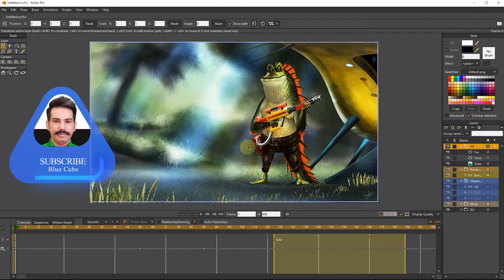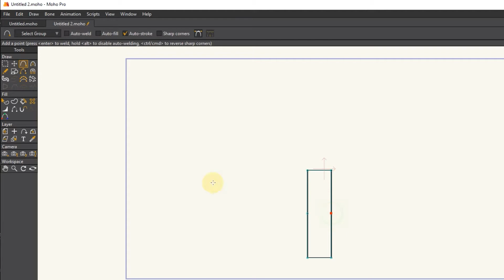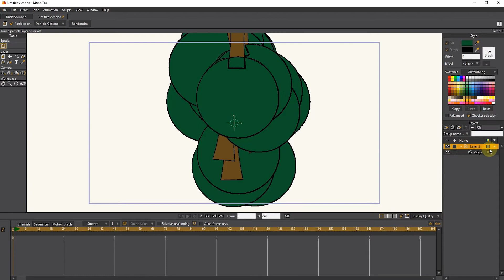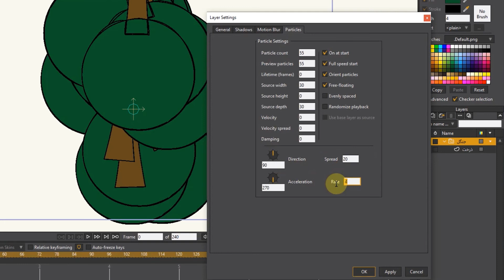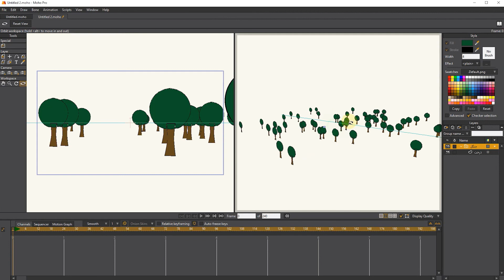MOHO PRO | PARTICLES | TUTORIAL | Anime Studio Animation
MOHO PRO | PARTICLES: For example, if we want to design a forest in animation, we have to draw all the forests and trees ourselves, which takes a lot of time.
But with the help of the particle layer, we can create a large number of trees in a very short time
and determine their exact number.